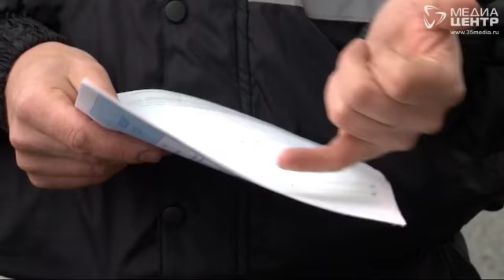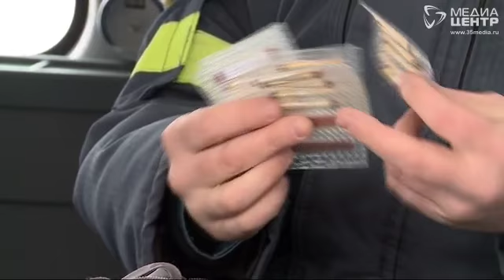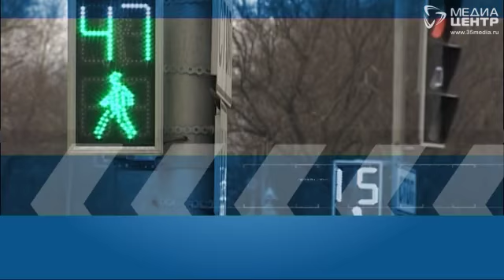Мы и дорога 09.02.18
На этой неделе город встал в пробках. Причина - аварии и водители, которые пытаются их объехать. Об этом подробнее в программе.